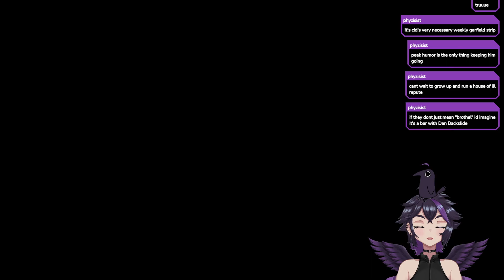[FFXVI] The Cure for Trauma is Sick Combos [pt 4]